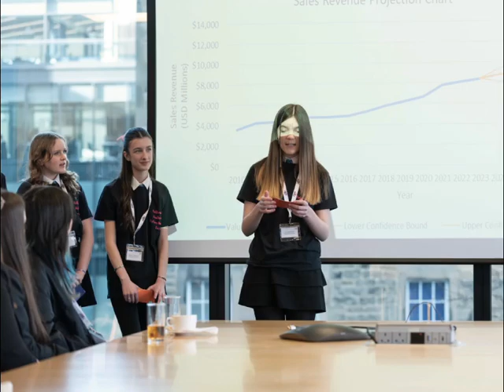Our Future Asset Journey - Calderside Academy